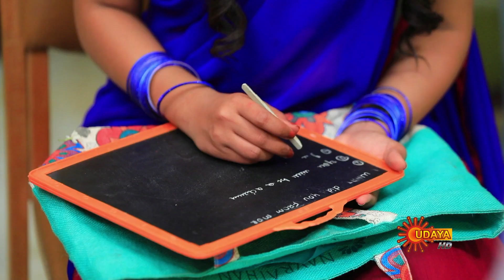Nethravathi - Promo | 14 July 2021 | Udaya TV Serial | Kannada Serial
Watch the latest promo of the Popular Kannada Serial Nethravathi that airs on Udaya TV.